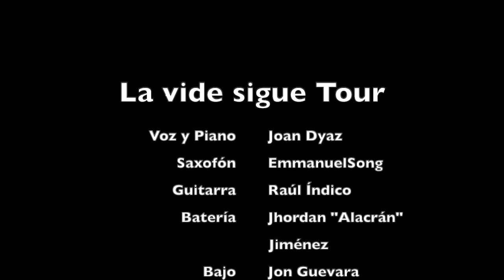La vide sigue Tour 2021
Participando como músico invitado de mi amigo Joan Dyaz. Chequen su música, es muy buena.